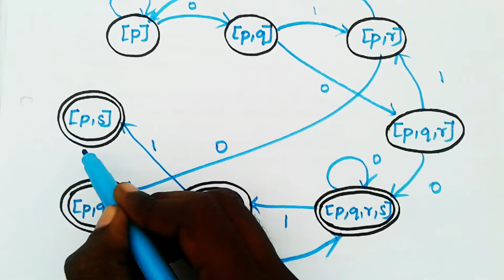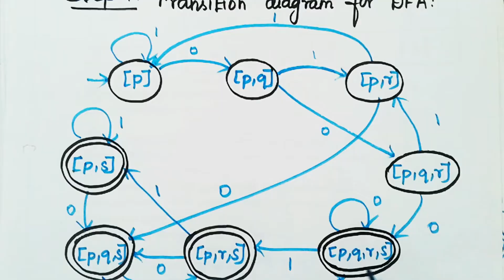Equivalence of NFA and DFA in Tamil [Part-3]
This video is about Equivalence of NFA and DFA in TOC [Part-3]